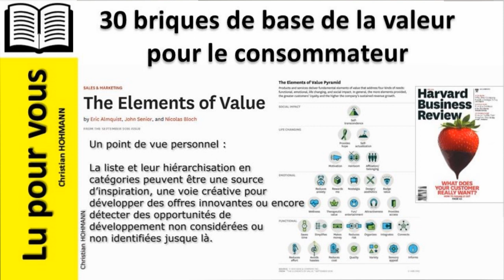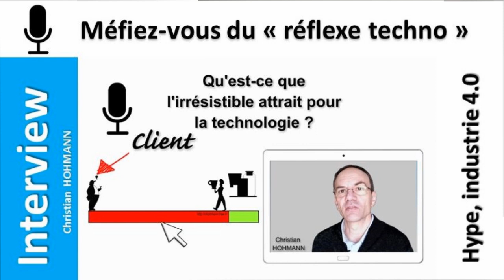Le professeur vous donne des devoirs !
Pour cet épisode de la série Christian fait son professeur, je vous donne des devoirs. Si.
3 sujets au choix, à mettre en perspective de votre entreprise, organisation ou vous-même :

- L'irresistible attrait de la technologie

- Les Pareto à longue traine (Niche de masse / masse des niches)

Vos réponses sont attendues dans les commentaires de cette vidéo.